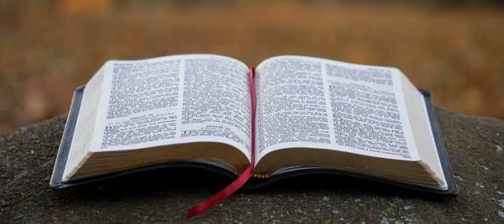Exodus 10-11: THE HARDENING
On a scale of 1 to Judas, how hard is your heart? Come take the Hardening Test and find out. The results may surprise you!